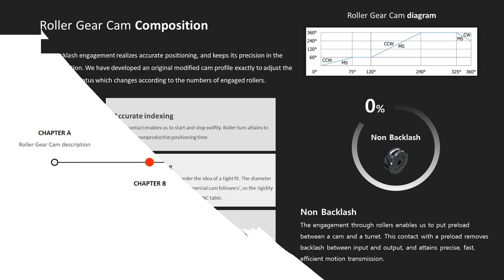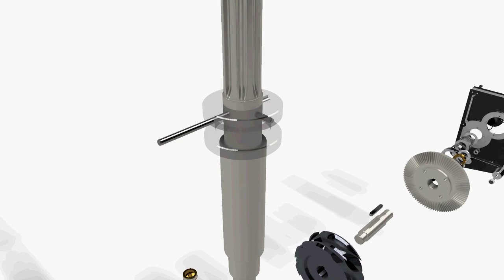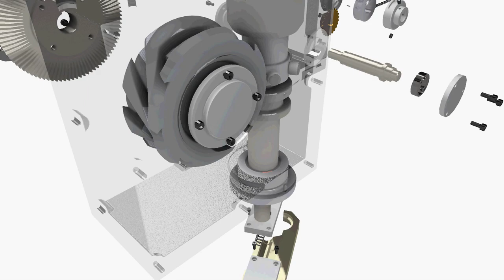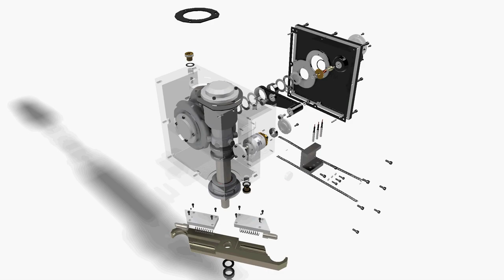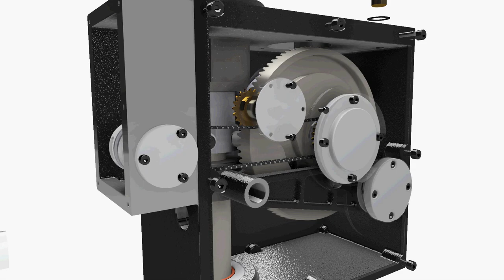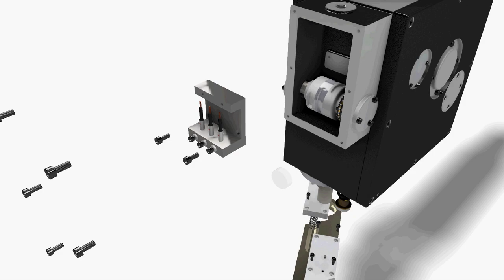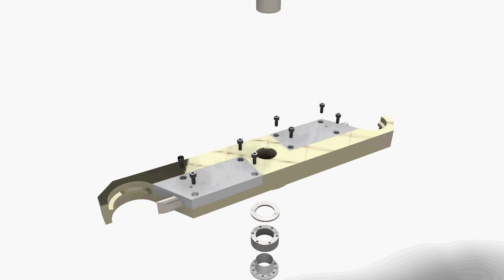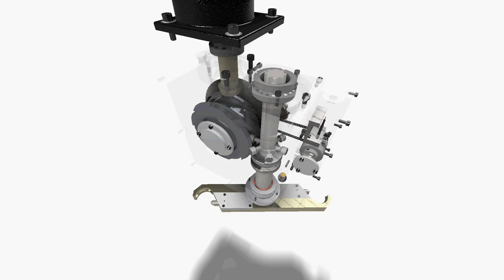Automatic Tool Changer Cam Box (ATC) / Roller Gear Cam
Production period: 2day